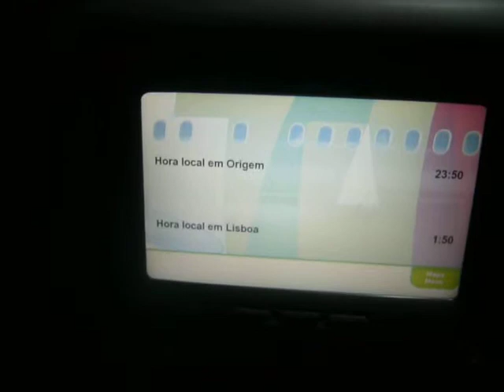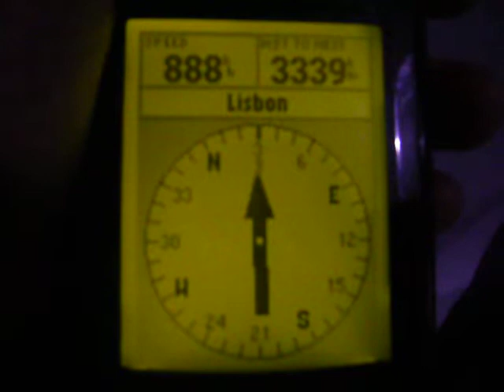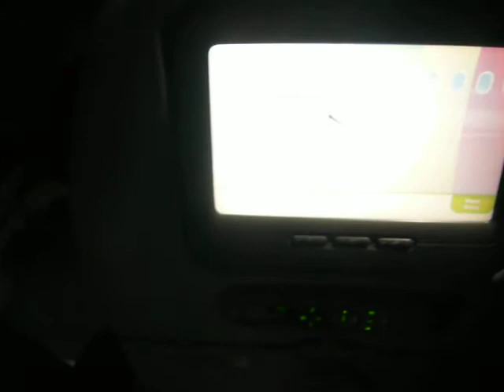GPS readings on Flight 196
Flying from São Paulo to Lisbon, catching the signal of some Global Positioning System satellites in the early hours of Tuesday, 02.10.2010.